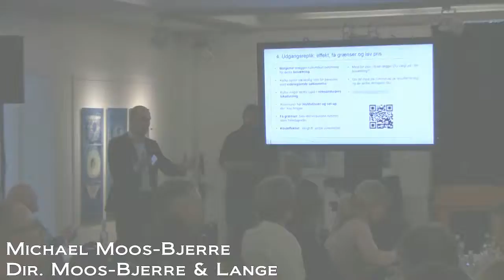Michael Moos Bjerre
Direktør i Moos-Bjerre & Lange